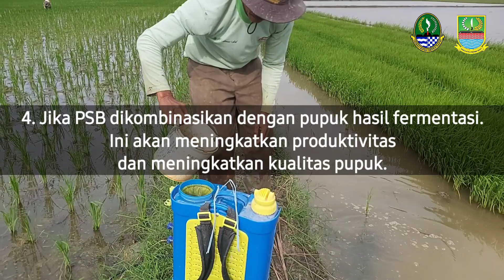Pengaplikasian PSB ( photosynthetic bacteri ) pada tanaman padi dan manfaat nya ( BIOSAKA 12HST )